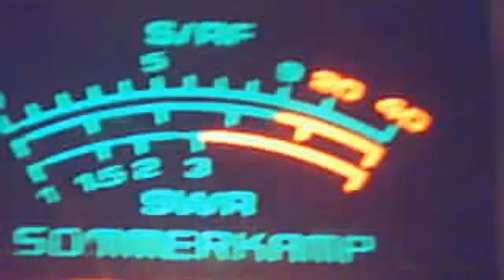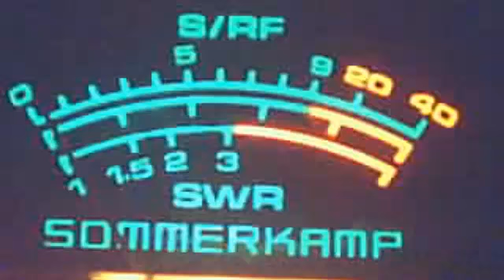27.555 Mhz Los tontos de Huelva#33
Isidoro Mazagon,David Tharsis molestando y isultando como siempre